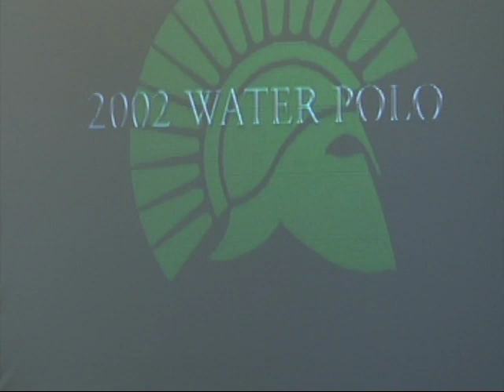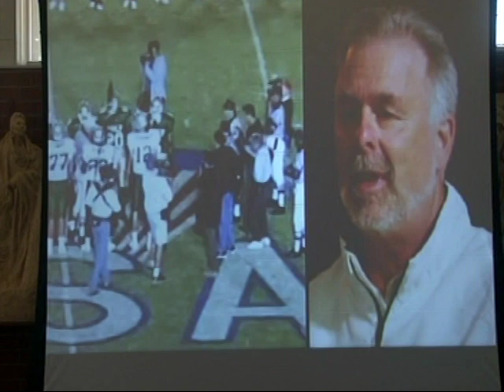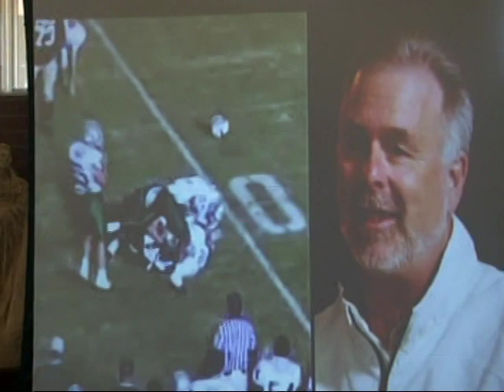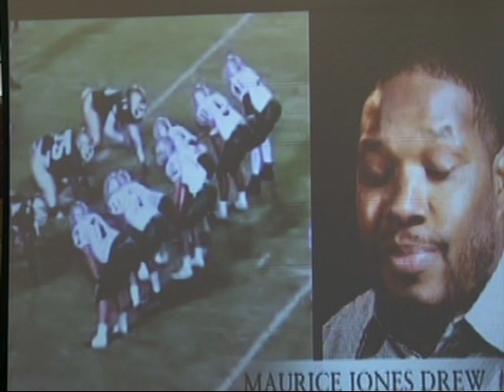De La Salle Athletic HOF 2017 part 3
De La Salle Distinguished Alumnus of the Year and Athletic Hall of Fame 2017

Coach Michael Blasquez
Thomas Joseph '85
Kevin Keane '89
Derek Landri ' 02
Michael Salvemini '87
Nicholas Schnabel '96
2001 Football Team
2002 Water Polo Team
John Burk '80 - Distinguished Alumnus of the Year